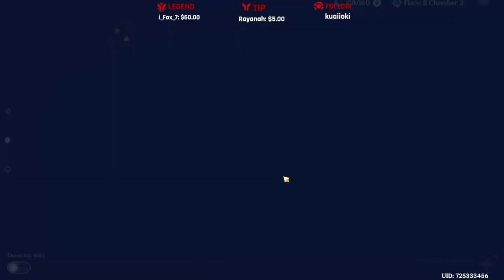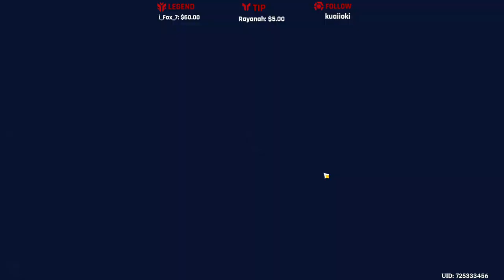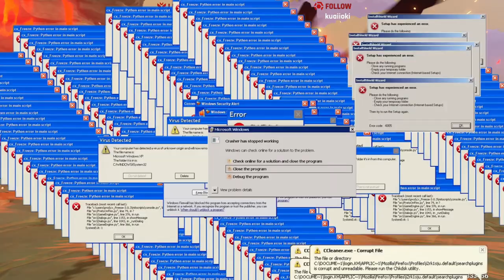قينشين امباكت الحدث الجديد | Genshin impact phantom flow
[ Welcome ]
السلام عليكم ورحمه الله وبركاته :
قناه مختصه لالعاب الاونلاين بشكل عام باللغه العربيه
دعمكم - ارائكم - استفساراتكم تهمني جدا .
تحياتي للجميع Dooofe
المقدمه 00:00
شرح مبسط 00:36
مكان الحدث 1:00
الجوائز 1:55
استعراض الحدث 2:28
المعركه 3:41
صدمه حياتي 8:34